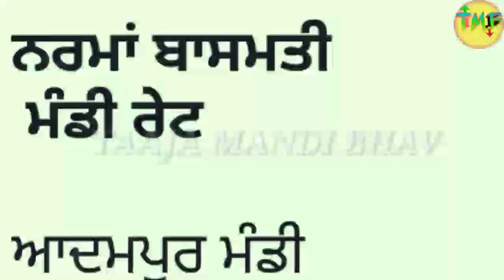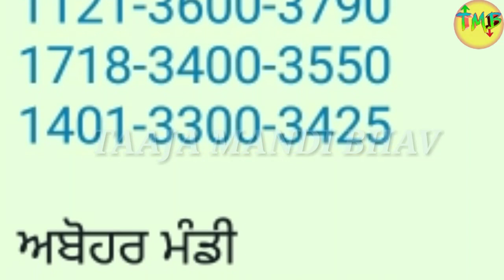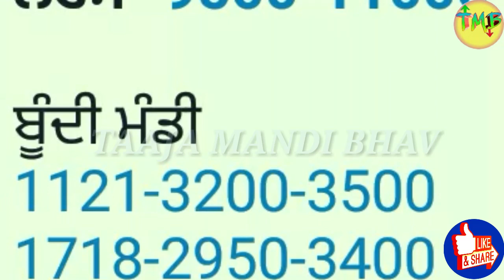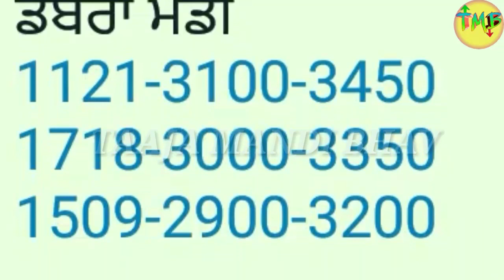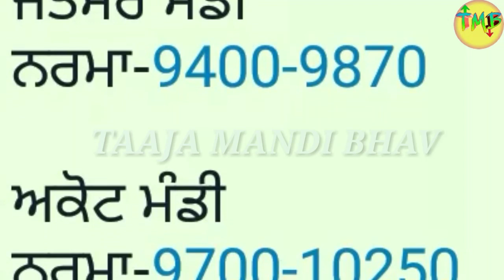ਨਰਮਾ 11000 ਬਾਸਮਤੀ ਵੀ ਫੜ ਰਿਹਾ ਤੇਜੀ cotton price today Narma basmati taaja mandi rate Mandi bhav today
नरमा के भाव में जबरदस्त तेजी देखो आज के ताजा भाव

pb1 paddy mandi rate
1121 rice price today in punjab
1401 paddy mandi rate

sarson bhav
cotton bhav
today Mandi bhav 20 January 2022
Mandi khabar
today rate
Jagraon mandi rate
gidderbaha mandi

ਬਾਸਮਤੀ ਦਾ ਅੱਜ ਦਾ ਭਾਅ ਜਨਵਰੀ 2022

Hanumangad mandi ka bhav

mugphali ka bhav

 kalayat mandi ka
naya sarso teji mandi
mung teji mandi report
Mandiratetoady Mandibhavlatestnews Marketnews Sarsokatazabhav mandikabhav aajkemandibhav Gehukabhav Dhankatazabhav Aajkaanajmandibhav
1509 dhan ka bhav kya hai
1401 dhan ka bhav

1121 dhan ka bhav
1718 dhan ka bhav

1125 dhan ka bhav

Hanuman mandi bhav

Goluwala mandi cottonseed

Pillibanga Mandi Cottonseed